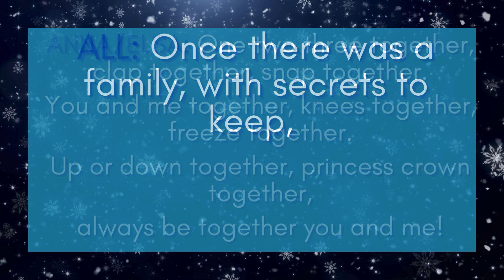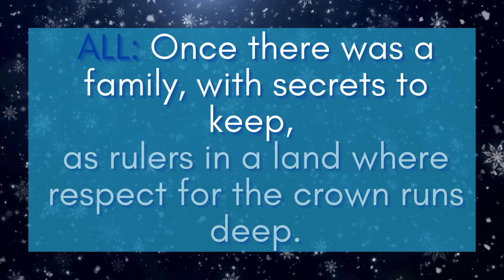Let the Sun Shine On: Frozen KIDS